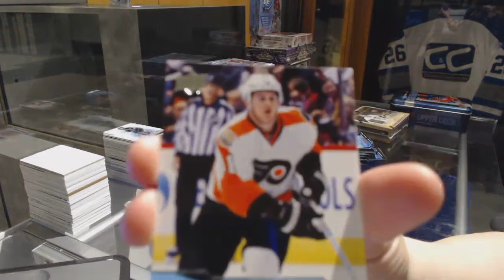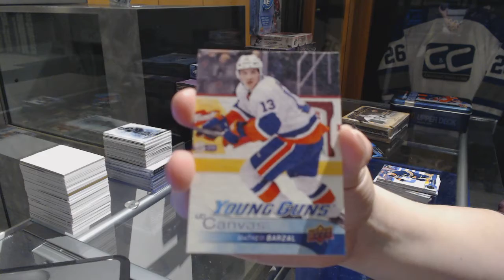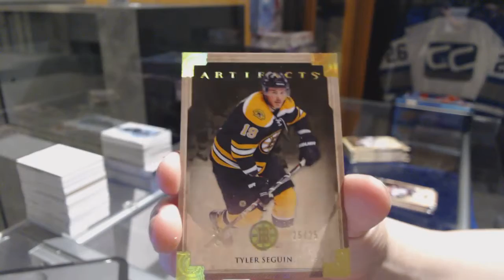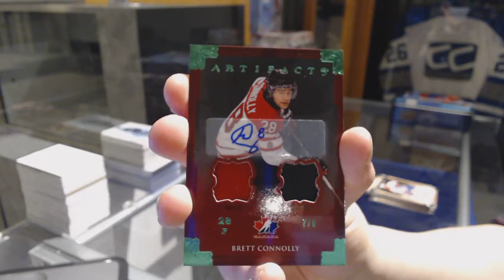16-17 UD Series 1 & 13-14 UD Artifacts Hockey Box Break - C&C GB #7329